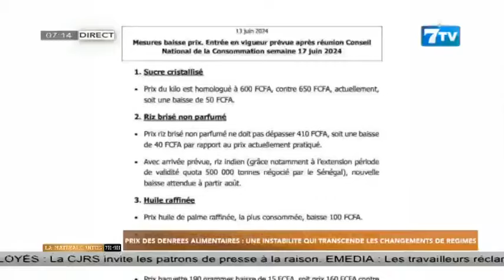🔴Suivez Allô Sénégal - La Matinale Infos du Vendredi 14 Juin 2024 (Fr)